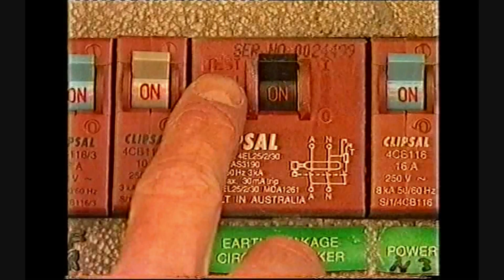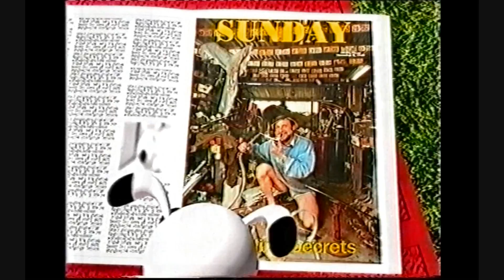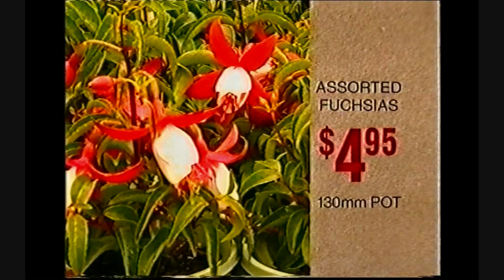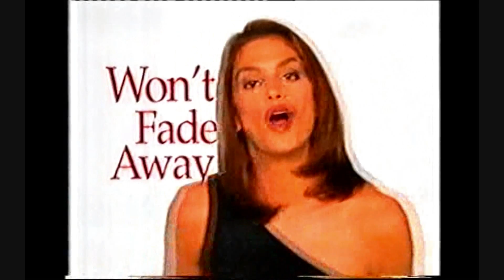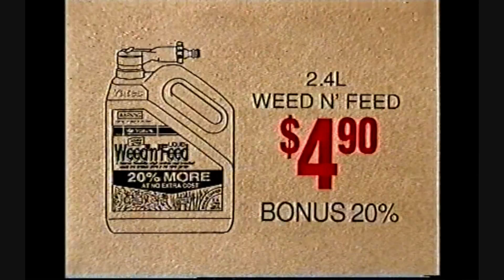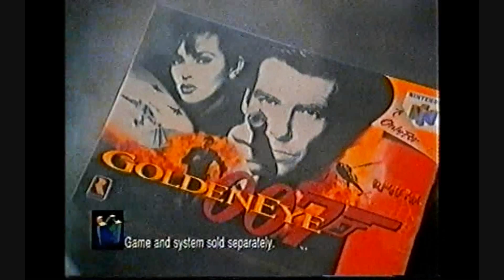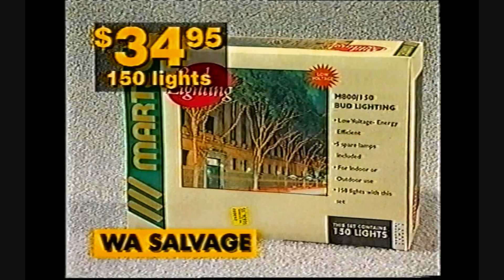Channel 7 Perth Commercials 1997 Part 2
Here are some commercials from Channel 7 Perth in Western Australia from the 7th of November 1997.